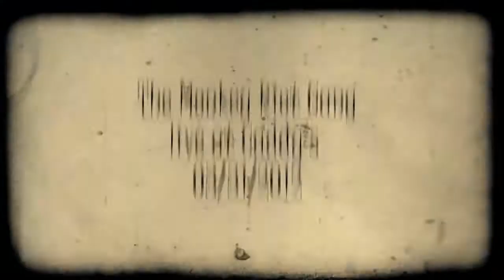BlowTheKitty.mp4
"Blow the kitty" live im Caddy Ehingen 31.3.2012
Bild und Ton sind halt Super 8 entsprechend ;-)

Demnächst gibts drei Demosongs!